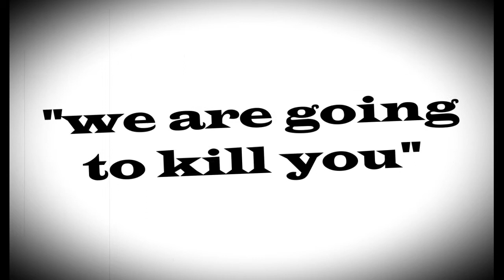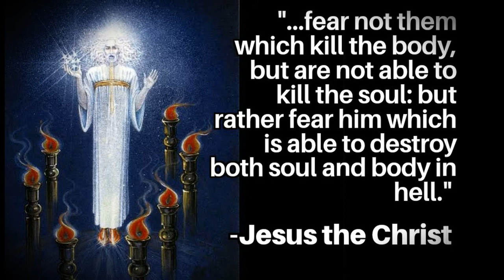"WE ARE GOING TO KILL YOU": A Credible Threat Against Dr. Stephen Karanja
They'll shut me down ANY DAY!  Follow me at JonathanOToole.com ProjectSEE.com before this channel is shut down again! An official criminal investigation must be launched.

This account is being censored.